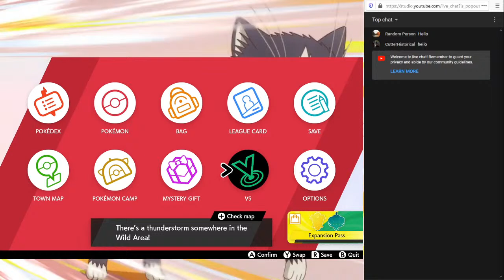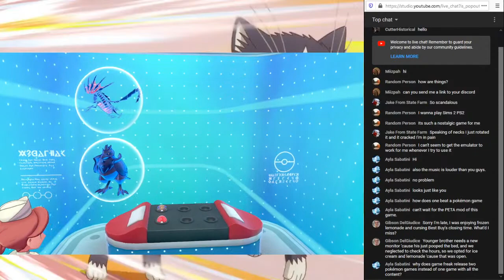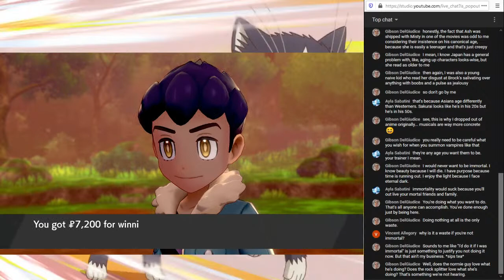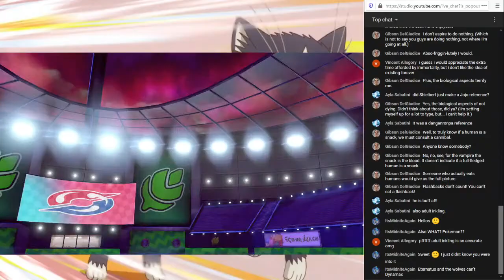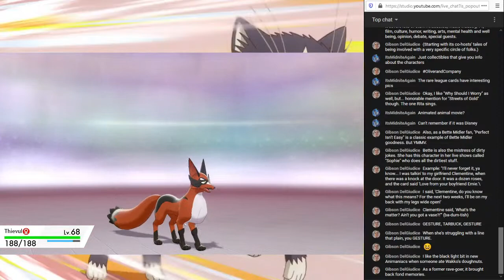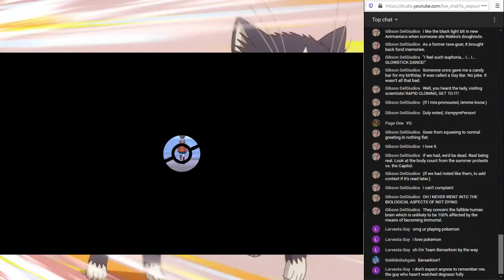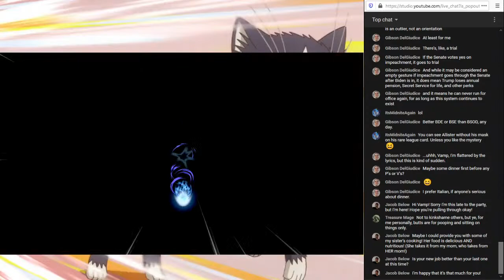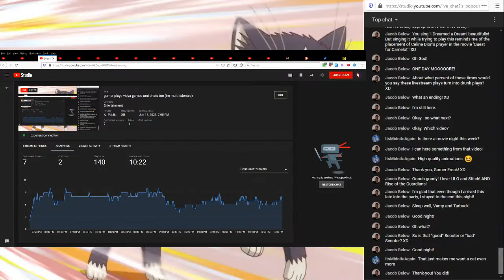gamer plays vidya games and chats too (im multi talented)